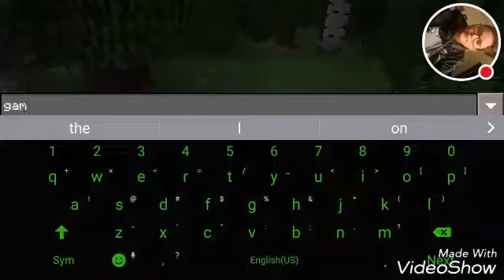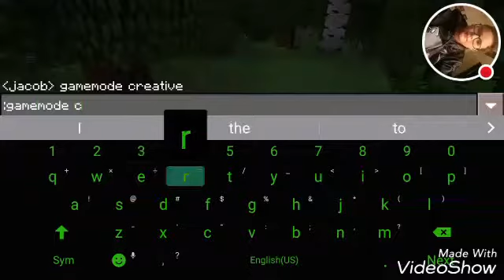playing a bit of minecraft survival mode (talking how i make my video and intro together)